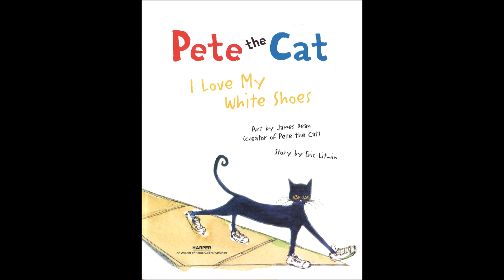英語絵本『Pete the Cat I Love My White Shoes』Song試聴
絵本とハイブリッドCDが一緒になったパックです。
ネコのピートはロックが大好き。クールな目が特徴です。真っ白な新しい靴を履いて、通りを歩きながら歌を歌っています。♪I love my white shoes♪。ところがピートはイチゴの山に足を踏み入れてしまい、靴が真っ赤になりました。せっかくの白い靴が汚れてしまって、ピートは泣いちゃうのではと心配したけど、気にする様子もなく歌い続けています。♪I love my red shoes♪。付属のCDは音声CDと、動画やクイズ、ゲームが収録されたCD-ROM(Windows版)が合体したハイブリッド版です。CD-ROMの方はMacには対応しておりませんので、ご注意ください。